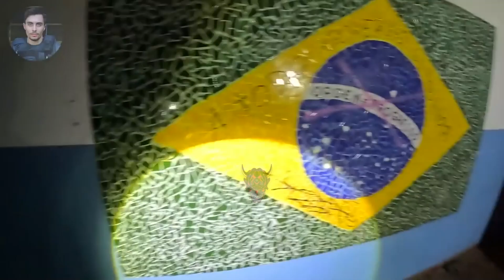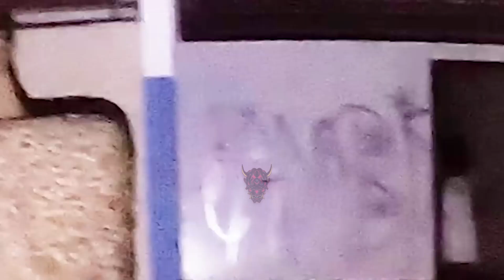video de TERROR REAL no apto para MIEDOSOS | parte 10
videos de terror,terror,miedo,fantasmas,brujas,video de miedo
ghost,creepy

VIDEO CANAL NUEVO @el gap terror